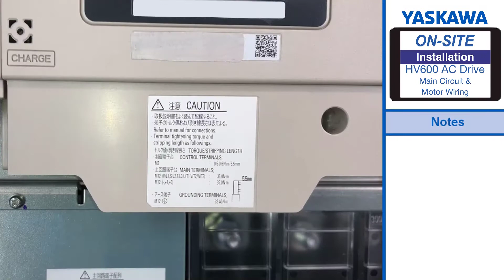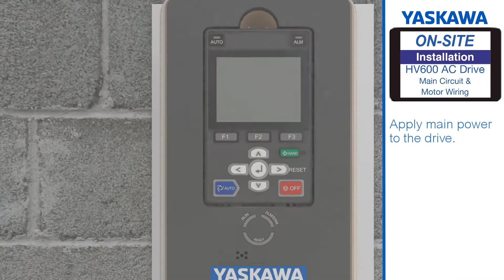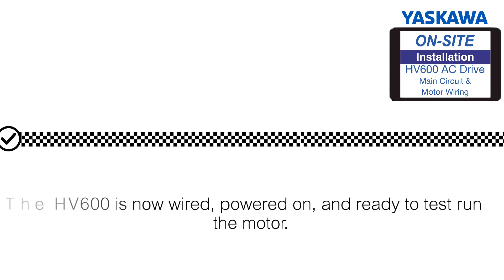Yaskawa HV600 AC Drive - Wiring for 143 Amps and Larger Models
Shows how to wire main power and motor leads to HV600 drive models HV60U2143 to 2273 and 4156 to 4302. Yaskawa video No. VP.HV600.07